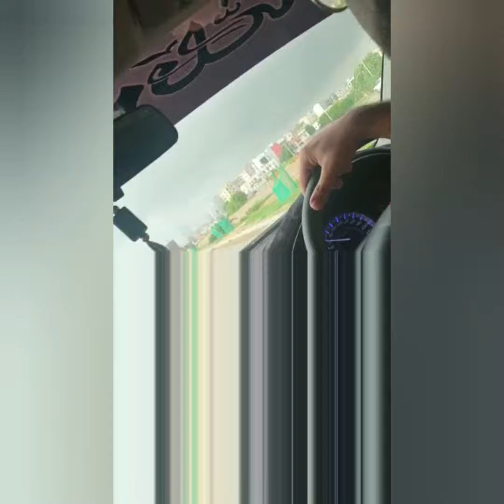punjabi khas mehman dodaryakarachi chplay ly gia apny sath 😥||JKD